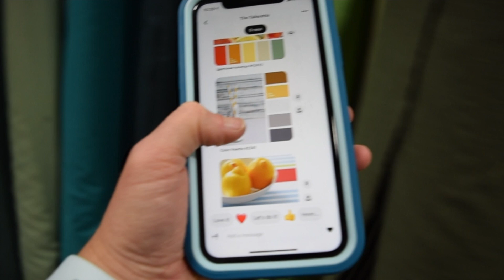What Did The Pilgrims Really Wear?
There are a few myths about the Pilgrims and what they wore. Here I will correct those myths and reveal my next sewing project.